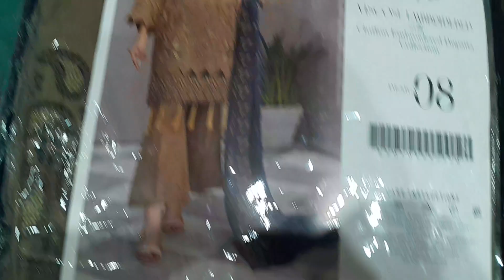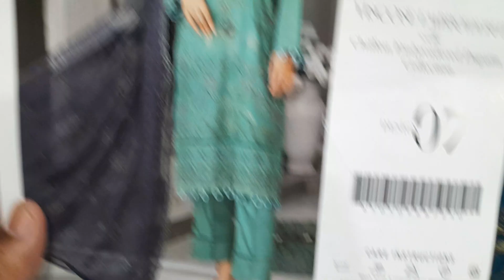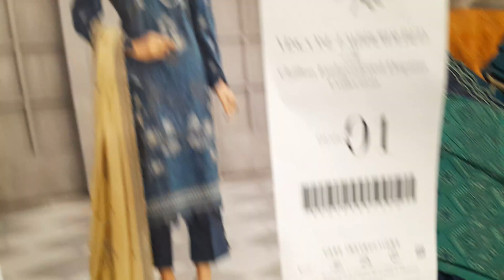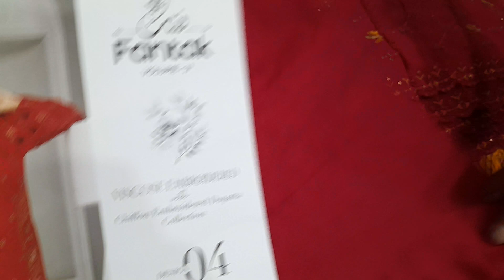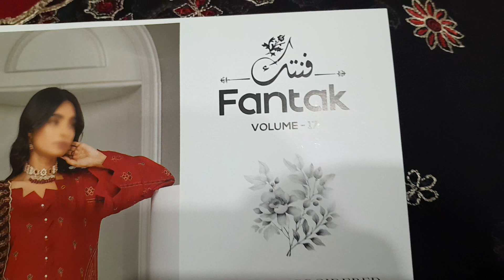FANTAK by WW Fabrics Winter Vol 17 2023 | Mega Discount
RajBari
Gulkari
Aalaya
Raabi
Buntti
Raji's
Orang
Aleez
Aleeza
Mahnur
Parishay
Feroza
Nigar
Naqash
Paras
Mausummery
Sapphire
Khoobsurat
Regalia
KhanaBadosh
forever
ww fabrics
Zylish
Gull Jee
Rakhna